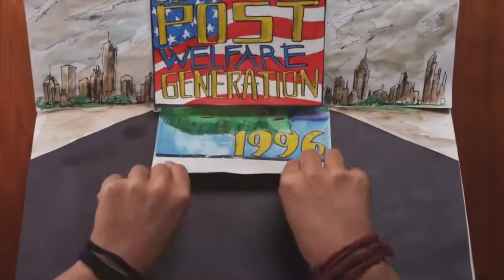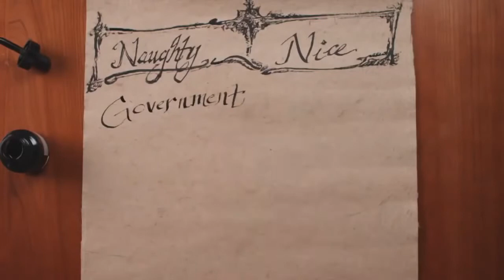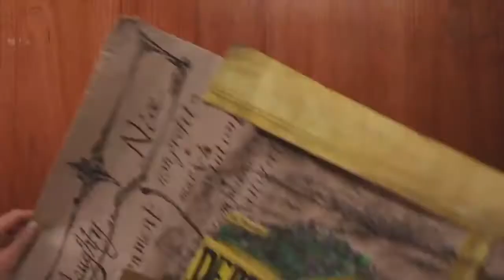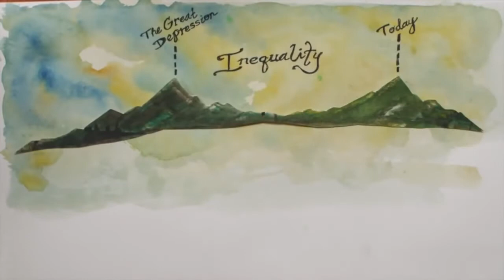The GlobalPOV Project Who is Dependent on Welfare With Ananya Roy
Who is Dependent on Welfare?  Is abuse only done by the poor?  Information helps form the right opinon